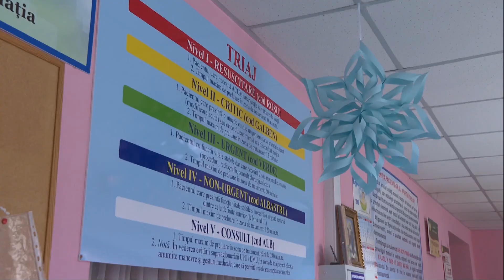ГРИПП НАСТУПАЕТ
В столице все больше народу болеет вирусными инфекциями. Так, на прошлой неделе было зарегистрировано 19 случаев гриппа, из которых четыре подтверждены в лаборатории.